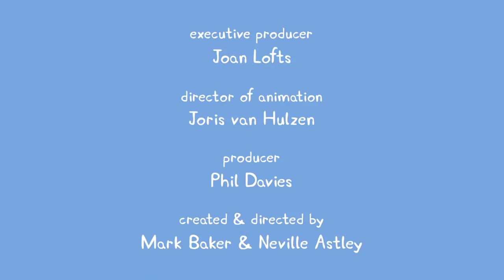Kids Videos | Peppa Pig New Episode #216